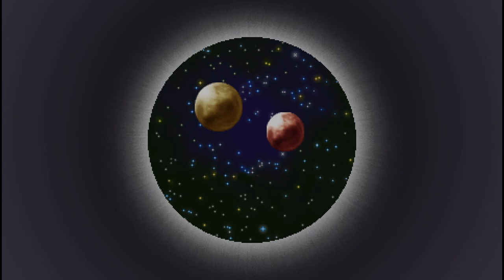Final Fantasy IV: The Complete Collection ¦ FFIV Gameplay part 5 ¦ PSP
Defeating the archfiend, Cagnazzo, followed by earning the airship and flying to various towns to do some shopping!